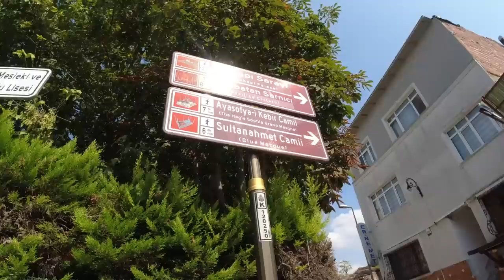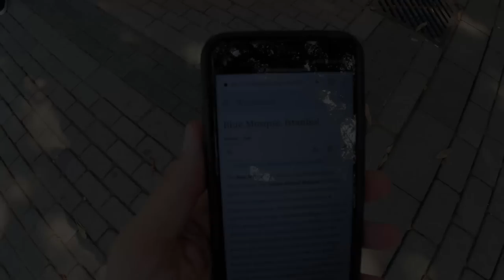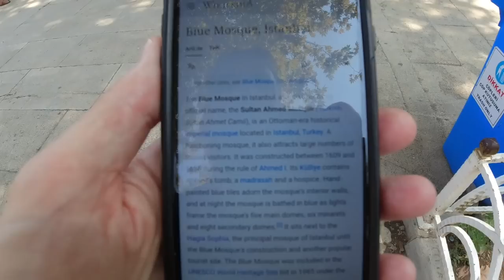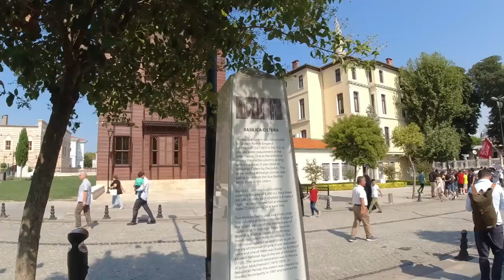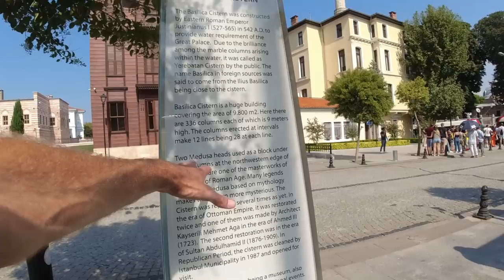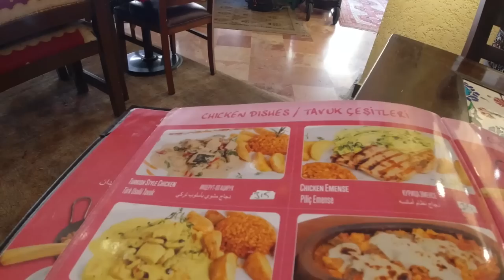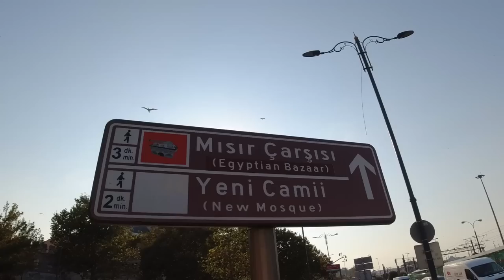ISTANBUL | One of the Greatest Cities in the World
Exploring Istanbul, largest city in Turkey (Turkiye) and one of the most incredible and historic cities in the world, straddling Europe and Asia.

Music during the video (in order):

"At the Coalface" by Damon Greene
"Ruined Temple" by Josh Kirsch/Media Right Productions
"Min Wahi El-Lami" by Ali Sabah